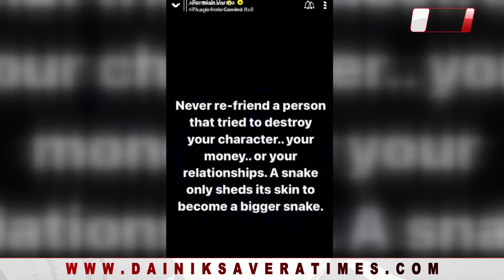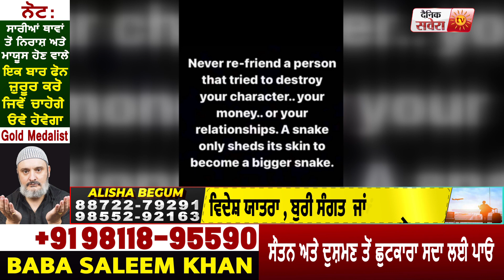Parmish Verma ਨੇ ਇਕ ਵਾਰ ਫਿਰ Sharry Mann ਨੂੰ ਦਿੱਤਾ ਠੋਕਵਾਂ ਜਵਾਬ